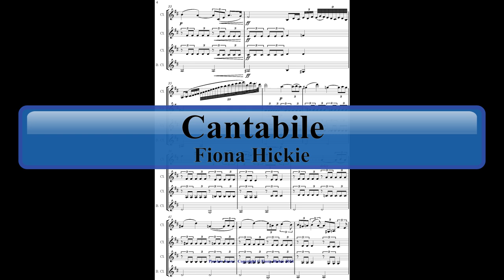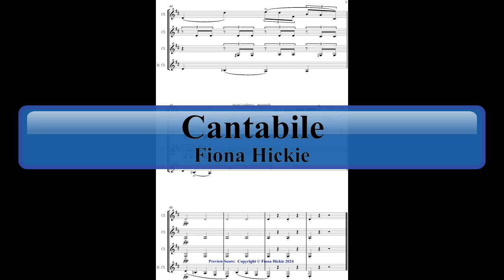Cantabile: Clarinet Quartet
A preview score:
A beautiful piece, originally for violin, this arrangement is for clarinet quartet. This is not a piece for the faint hearted though, as the 1st clarinet part has scalic runs up to G.
Instrumentation: Clarinet Quartet: Clarinet 1, Clarinet 2, Clarinet 3 and Bass Clarinet.